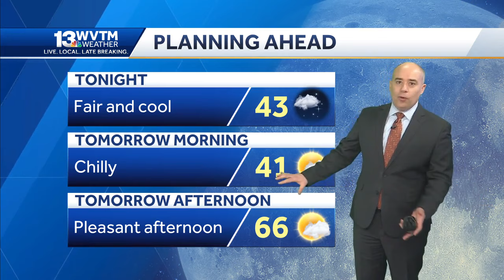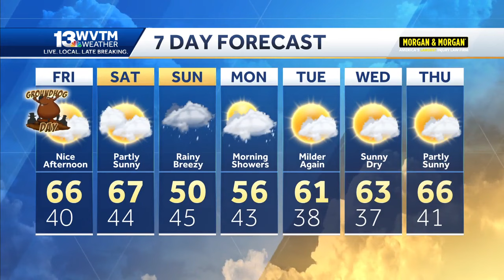Shadow or not, winter is not over! Alabama's forecast is warm now but much colder again soon